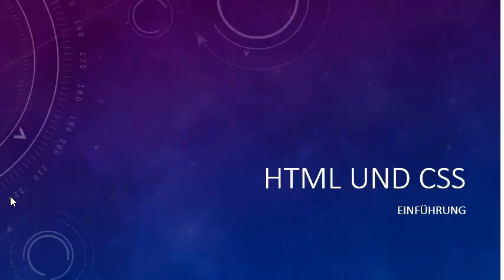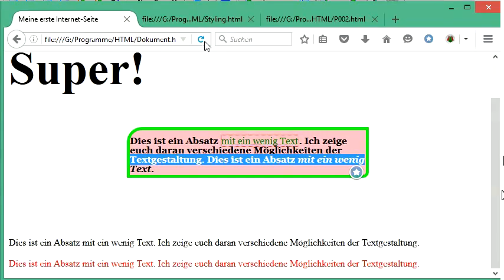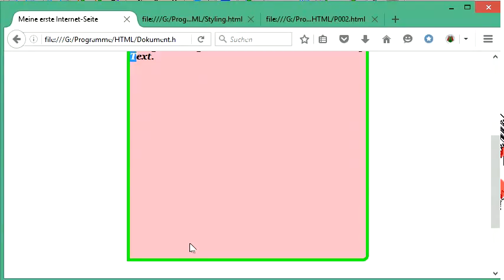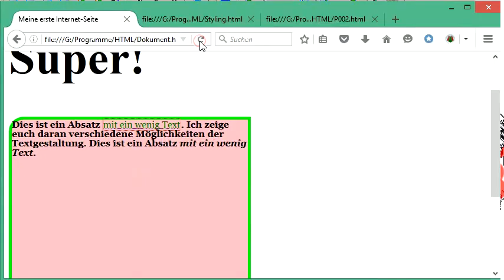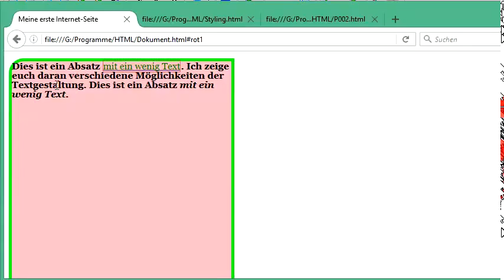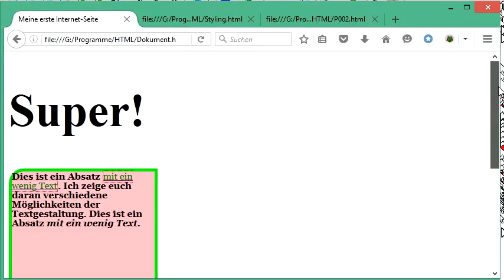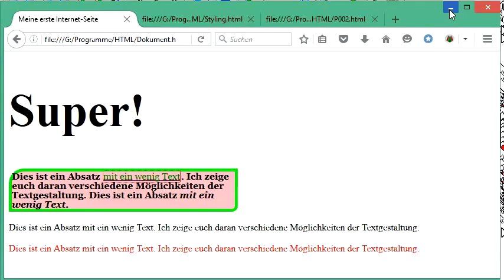031 HTML und CSS: Höhe und Breite absolut und relativ festlegen